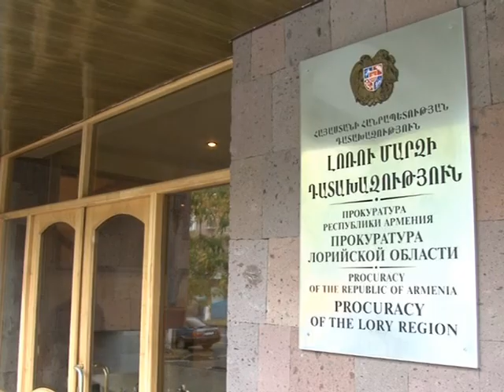Antarahatym Lori Zhan Galstyan26.10.2011.mpg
Aporini antarahatym